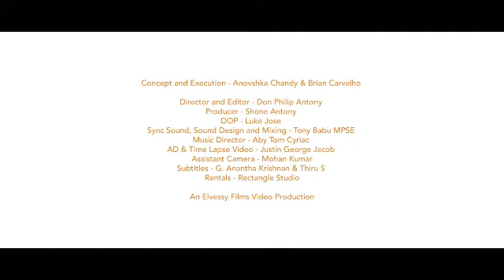Atmaprasara | Counseling therapy | Self awareness | Mental health | Rajapalayam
Self awareness | Counselling therapy | Mental health | Atmaprasara | Rajapalayam

இராஜபாளையத்தில் சுயம் அறிதல் விழிப்புணர்வு, மன ஆரோக்கியம், ராம்கோ குழுவினர், ஆத்மபிரசாரா மன நல ஆலோசனை சேவை